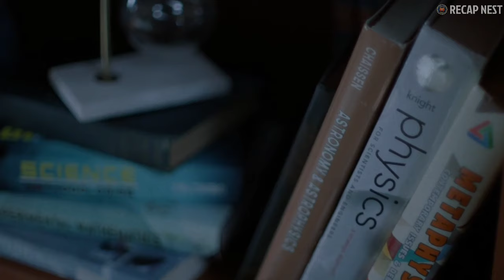A Woman Runs Into The Forest And Passes Through A Multiverse Portal By Accident | Sci Fi Recap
Follows the journey of Vanessa, a grief-stricken woman who mysteriously finds herself navigating between parallel spaces.

Movie: Parallel (2024)
Hey there wonderful friends, I am Zaine and I love talking about sci-fi and thriller movies that left a lasting impression on me. Some of the movies I cover are great and some not so much, but their story is amazing and regardless of their rating they deserve a place on this channel. That being said, you will definitely love this channel because it is related to: movie recap, movie recaps, sci-fi recap, sci-fi recaps, story recaps, story recapped, thriller recap, thriller recap, mystery recaps, mystery recapped, film recap and film recaps.
The point of my videos is to introduce people to amazingly written stories  that will make them think and enrich their filmography just a little bit more. I do not wish to deflect any attention to the movies that are being covered, I have the greatest appreciation for them and I wish you go and watch them after you finish watching my videos.